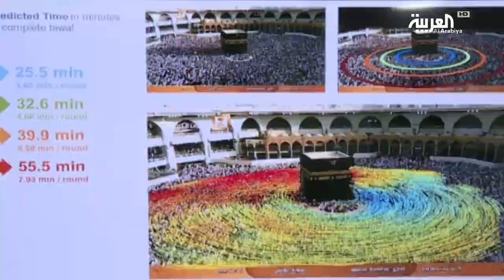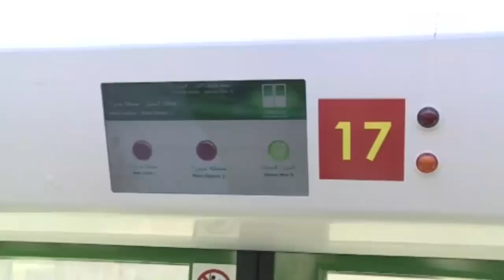خطة تفويج جديدة للحجاج هذا العام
بعد أن أنهت الجهات الحكومية السعودية خطة الحج لهذا العام ... قامت بتوزيع خطة التفويج على جميع مؤسسات الطوافة لحجاج الداخل والخارج ... متلافية السلبيات التي واجهتها في حج العام الماضي .. خطة التفويج الجديدة تعتمد بشكل أساسي على التقنية لإدارة الحشود وإزالة المعوقات .. وتتكون من اثني عشر مرحلة